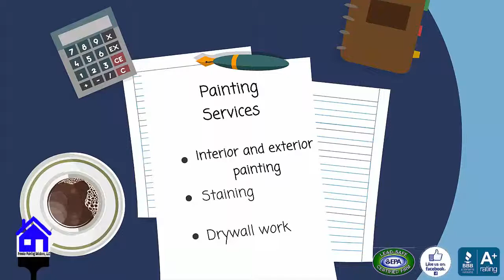Premier Painting Solutions Complete